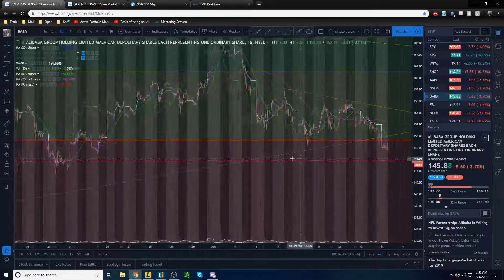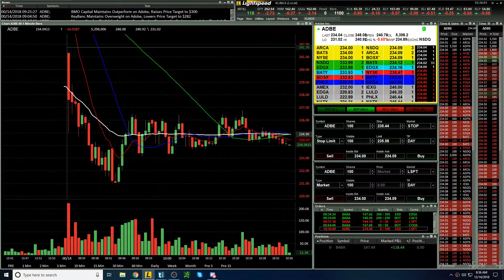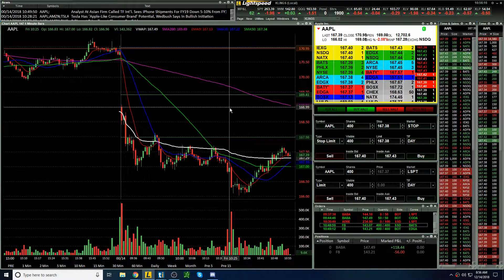Live Day Trading 223 +62$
Platform: Lightspeed
Scanner: Trade Ideas.
If you are interested in using Trade Ideas or exploring what they have, click this link.